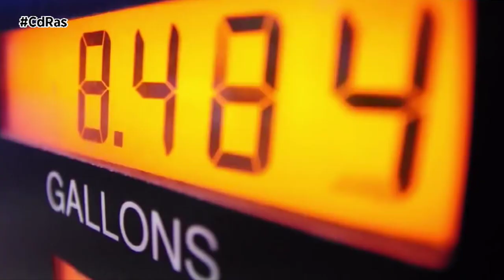FRANCIA HABILITA EL TELEFONO DE EMERGENCIA 17 PARA EL ROBO A CAMIONES | By CdRas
Las asociaciones de transportistas vienen denunciando en los últimos meses un considerable incremento de robos que sufren los camiones españoles en territorio francés, especialmente cuando los vehículos permanecen estacionados en las áreas de aparcamiento de las principales rutas internacionales mientras los conductores realizan los descansos obligatorios.

Ello ha llevado a FENADISMER y las restantes organizaciones a solicitar la mediación para exigir a las autoridades galas que se faciliten medios a los transportistas españoles para denunciar los hechos.

En respuesta a dicha demanda, el Ministerio del Interior ha confirmado que la Gendarmería francesa ha establecido un protocolo específico para los conductores españoles que sean víctimas de robos en carretera, ya sea del combustible o de la mercancía. A tal fin ha habilitado el teléfono de emergencias 17, el cual contacta directamente con el Centro de Operaciones e Inteligencia de la Gendarmería Nacional recomendando, asimismo, que el conductor permanezca junto con el camión en el lugar donde se haya producido el robo para facilitarle la intervención a las autoridades francesas.

Al marcar el número de emergencia 17, se desplegará una unidad sobre el terreno para la actuación de urgencia, ya que la gendarmería dispone de unidades en todas las autopistas y carreteras principales, enviando una patrulla al lugar donde esté el camión para iniciar las primeras actuaciones y tomar la denuncia del conductor.